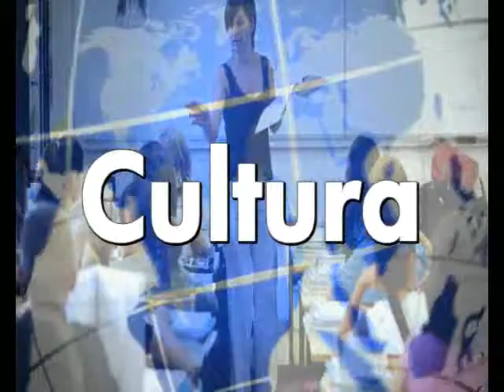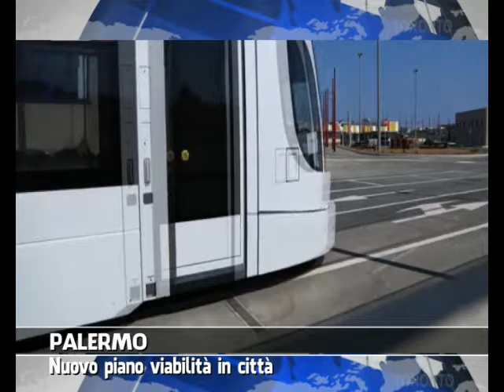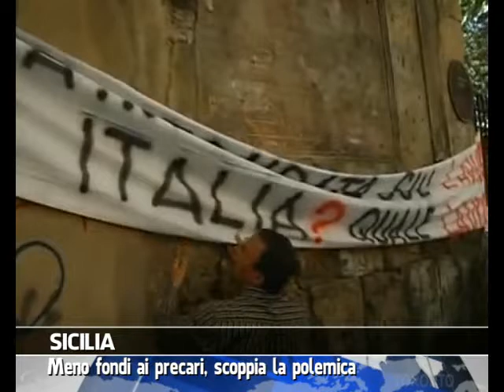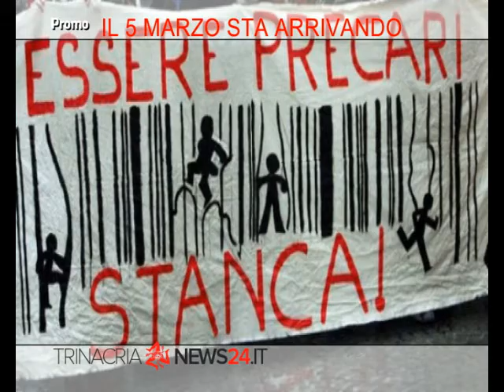VG8 - EDIZIONE 12 MARZO 2014